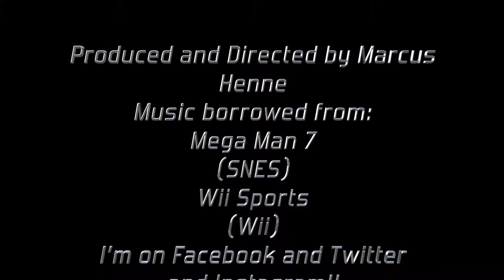Power Up! Episode 106:Mega Man 7 (SNES)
It's Mega Man month as I take a look at this SNES classic.